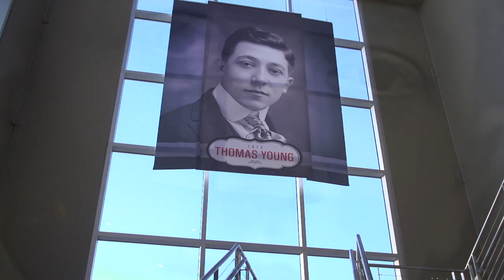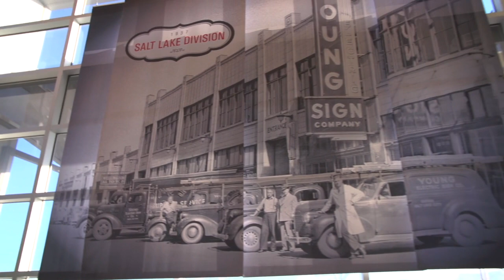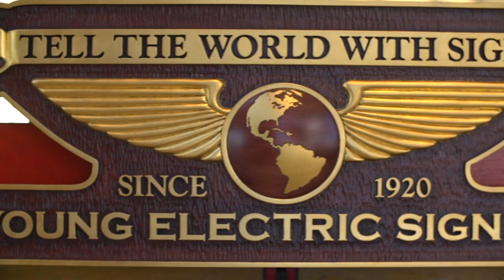History of YESCO by Tom Young Jr.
Thank you Tom, for your lifetime of dedicated leadership and vision.